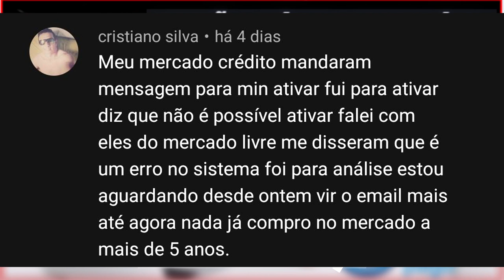URGENTE! ISSO ACONTECEU COM VOCÊ? MERCADO CRÉDITO CANCELADO POR ERRO DO SISTEMA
MAIS UM VIDEO DO MERCADO PAGO. REFERENTE A FUNÇÃO CRÉDITO QUE DEU ERRO NO APP. COMENTE A BAIXO SE VC TEVE ESSE PROBLEMA NO SEU MERCADO CRÉDITO UM NO CARTÃO DE CRÉDITO...